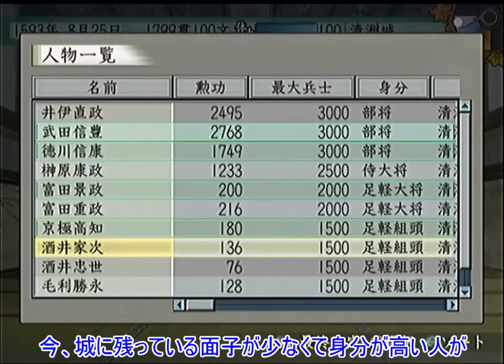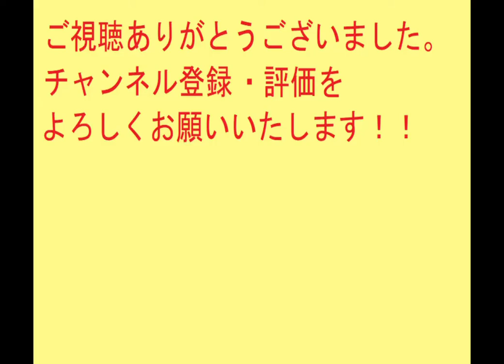太閤立志伝Ⅴ 村雨の人(足利義氏)でも天下統一したい！#37 VS北条家編 ゆっくり実況つき【プレイ動画】太閤立志伝5【武士プレイ】PS2 【歴史ゲーム】ゆっくり実況プレイ【平成レトロゲーム】